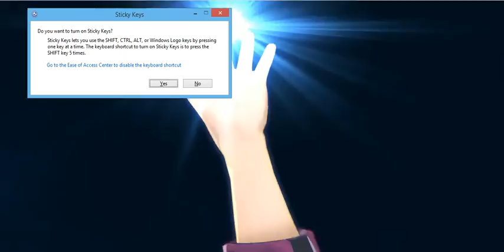Tales of Zestiria Water Armatization Awakening and Boss Fight 4 Hard Difficulty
Tales of Zestiria Water Armatize Awakening and Boss Fight 4 Hard Difficulty